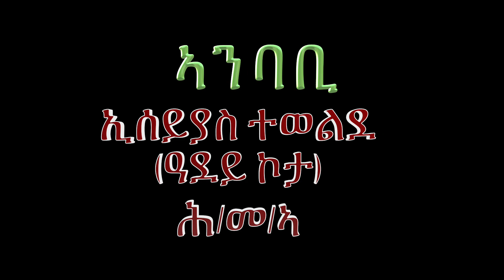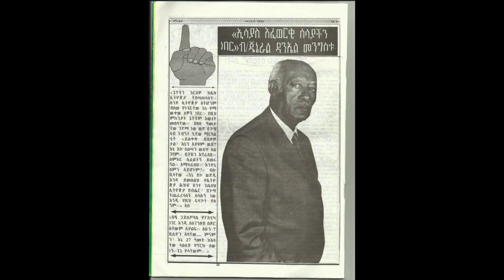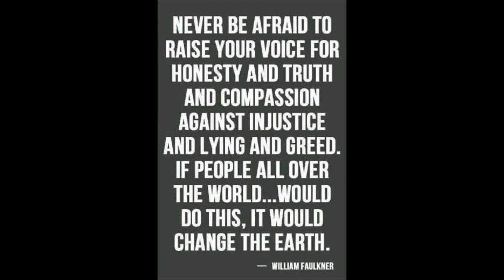ካን ትም! ግጥሚ ፡ ብዮውሃንስ ኣስመላሽ